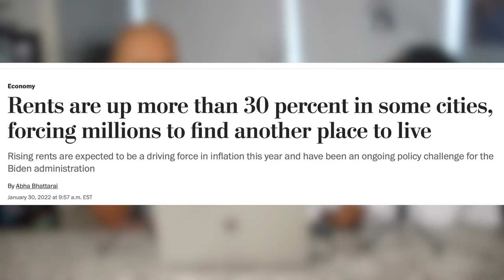Why Rents Are Rising in Miami and South Florida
Miami and all of South Florida is Booming right now! Rising Rents and Rising House Purchases make this market very difficult right now.  We are raising awareness for the reason prices keep going up and how to navigate through this rising inflation period in time.